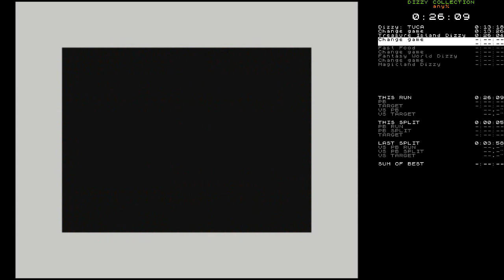Dizzy Collection speedrun - any% in 1:38:56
0:00:00 Dizzy: The Ultimate Cartoon Adventure - 13:19
0:13:30 Treasure Island Dizzy - 12:38
0:26:17 Fast Food - 38:35
1:05:18 Fantasy World Dizzy - 14:07
1:19:46 Magicland Dizzy - 20:15

Total - 1:38:56

Note that all times are rounded down to the nearest second, so total time is slightly higher than combined individual game times.